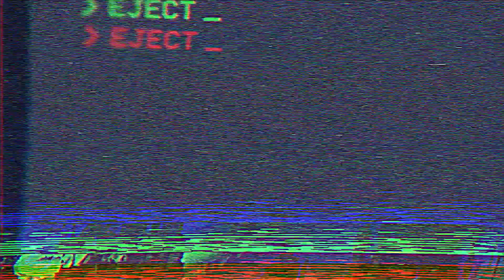100 YEAR OLD CREEPY MAN! - Tomba 1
What else does Tomba keep in his mouth?

00:00 Intro
01:40 More Cartoon
02:08 The game finally starts
04:19 More Cutscenes
05:30 Clear the fog
06:56 Take me Home
08:04 I can't swim
10:12 100 year old man's hut
11:50 Inside the Kokka Eggs
13:02 cutscene cartoon
14:45 Slackline
15:06 Beginner's Dwarf Language
16:10 Dwarf Village
17:39 Aaron doesn't know how to read
18:38 The worst Doctor EVER
09:23 Outro

Cast:

Aaron (@Brofederati)
Marshall (Handsome_Marsh)
Zak (@Sparten137gaming)
Nate (Hac850)